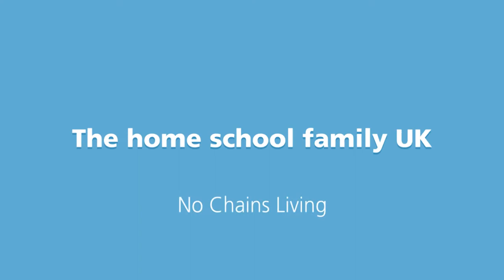Man wrecks his house trying to kill a blue bottle fly grrrrrrrrrrrr